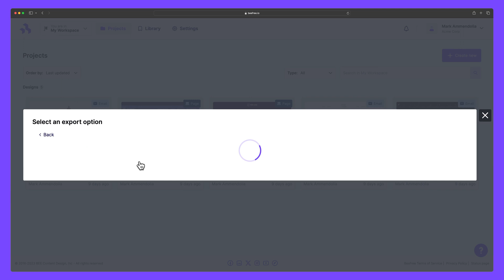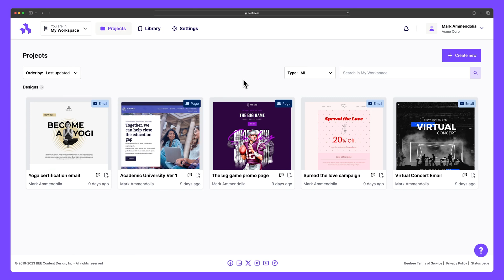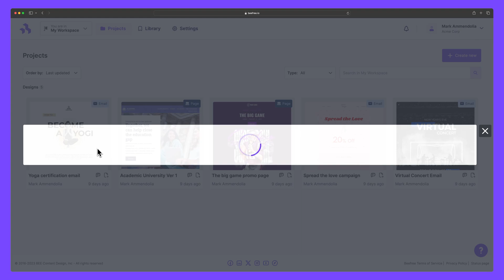What are Connectors and how do they work in Beefree?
In this video, we'll discuss what Beefree Connectors are and how they can be used to integrate with the tools you're already using!

Beefree's agnostic nature lets you create beautiful emails that you can quickly export to one or more of your favourite platforms. This lets you leverage the powerful email creation capabilities in Beefree, while tapping into the robust email sending features found in other tools.

Beefree can connect to the following platforms:
- Gmail
- Outlook Web
- HubSpot
- Salesforce Account Engagement (Pardot)
- Mailchimp
- Veeva Vault
- Zoho Campaigns
- ZeptoMail
- Klaviyo
- Braze
- Active Campaign
- Acumbamail
- Brevo
- Amazon SES
- Campaign Monitor
- Mailup
- Constant Contant
- Sendgrid
- Contact Lab

 📖 Chapters
0:00 Intro
0:16 Lesson overview
0:27 What is a Connector in Beefree?
0:47 The Benefits of using Connectors
1:30 How to activate a Connector
2:51 Outro